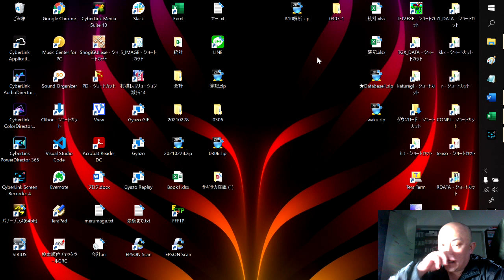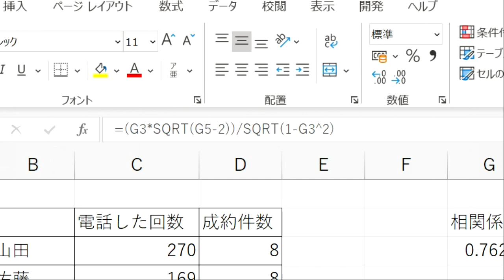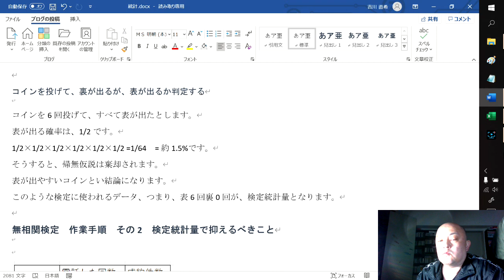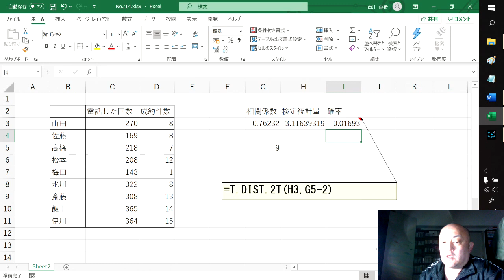【Excelで学ぶやさしい統計学】回帰分析を強化する無相関検定